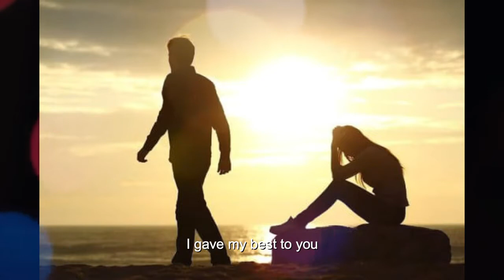One Last cry/ Brian McKnight